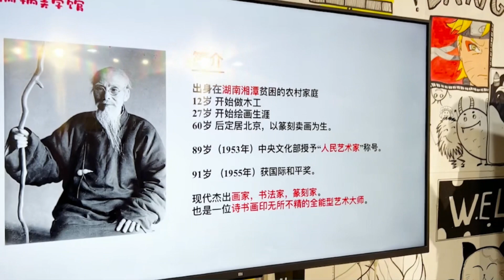What kind of person does Qi Baishi look like in the eyes of children?万人共绘致敬白石丨孩子们眼中的齐白石是怎样的一个人#art